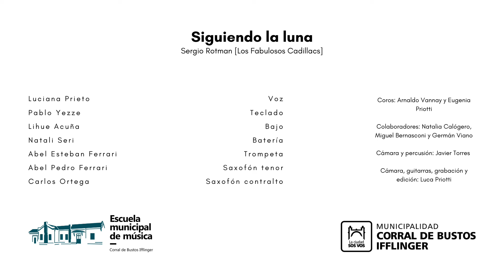Siguiendo la luna - Los Fabulosos Cadillacs | Escuela municipal de música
Siguiendo la luna [Sergio Rotman]

Luciana Prieto - Voz
Pablo Yezze - Teclado
Lihue Acuña - Bajo
Natali Seri - Batería
Abel Esteban Ferrari - Trompeta
Abel Pedro Ferrari - Saxofón tenor
Carlos Ortega - Saxofón contralto

Coros: Arnaldo Vannay y Eugenia Priotti

Colaboradores: Natalia Calógero, Miguel Bernasconi y Germán Viano

Cámara y percusión: Javier Torres

Cámara, guitarras, grabación y edición: Luca Priotti

Escuela municipal de música
Municipalidad de Corral de Bustos Ifflinger
Ciclo 2023